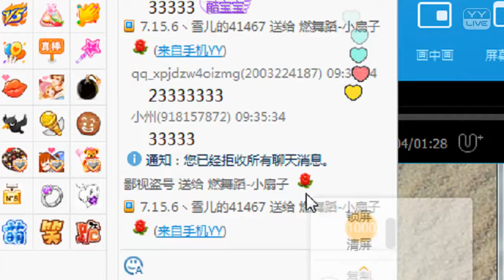YY LIVE 燃舞蹈 小扇子 - 《燃舞蹈》（Artists Singing・Dancing・Instrument Playing・Talent Shows).mp4